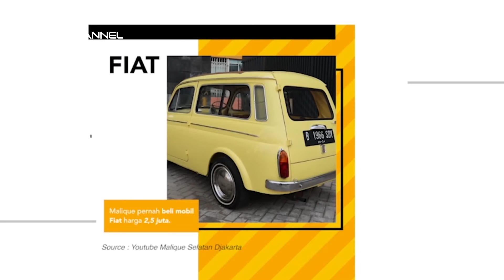BISNIS MOBIL VINTAGE MALIQUE SELATAN DJAKARTA - CARI CUAN EPS 3 [TEASER]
Angkut dan bawa pulang mobil vintage bisa jadi cuan di tangan Malique Selatan Djakarta! Udah nggak terhitung berapa mobil klasik yang diangkut, maka kita bongkar lah cuannya.

Saksikan CARI CUAN Episode Malique Selatan Djakarta, Minggu (24/1) pukul 22.00 WIB hanya di OChannel.

Jakarta 33 UHF | Bandung 24 UHF | Solo 56 UHF | Kalianda 49 UHF | Pontianak 60 UHF | Banjarmasin 57 UHF | Bima 51 UHF

First Media channel 26 (Digital) & channel 45 (Analog)

OChannel TV  // Inspirasi Semangatmu!